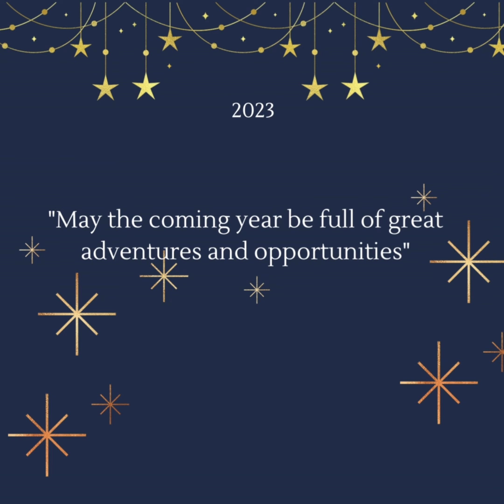Happy New Year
The Nazarbayev University Graduate School of Business wishes you a Happy New Year!